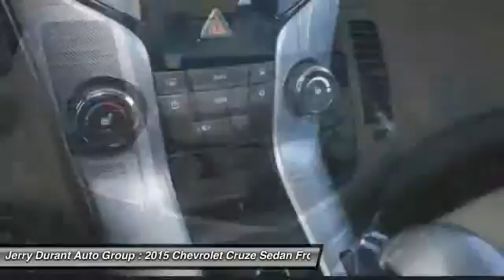2015 Chevrolet Cruze Weatherford TX F7174753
2015 Chevrolet Cruze LTZ

Don't miss this 2015 Chevrolet Cruze. It's equipped with Automatic transmission and features a Tungsten Metallic exterior. With 22649 miles, You'll want to take this sedan home. Make a great choice today.